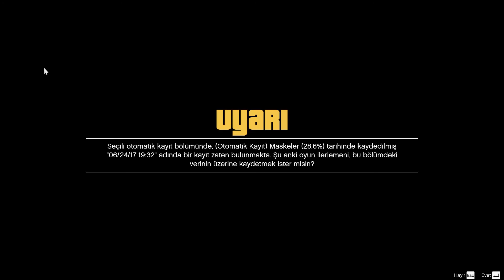GTA V 38.BÖLÜM---MERRY WEATHER SOYGUNU---FRANKLİN,TREVOR ve MİCHEAL SUPER Bİ İŞ YAPTILAR .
Sayfamı beğenerek destek olabilirsiniz

GTA V 37.BÖLÜM---MASKELER---TREVOR SOYGUN İÇİN MASKE ALIYOR .

GTA V 36. BÖLÜM---İŞÇİ TULUMLARI---TREVOR SOYGUN İÇİN İŞÇİ TULUMU ALIYOR.

GTA V 35.BÖLÜM---MİNİK DENİZALTI---TREVOR DENİZALTI ÇALIYOR.

Silinmeyen klasör silme.KESİN ÇÖZÜM.

GTA V 34 BÖLÜM LİMANDA KEŞFE ÇIKIŞ TREVOR GEMİ LİMANINDA AJANLIK İÇİN İŞE BAŞLIYOR

GTA V 33.BÖLÜM --KÖKLEŞME TREVOR---TREVORUN PALYAÇOLARLA SAVAŞI.

GTA V 32 BÖLÜM--ÇOKLU SUİKAST---FRANKLİN ADAM ÖLDÜRMEYE DOYMUYOR.

GTA V 31.Bölüm---Otel Suikasti---Franklin Suikast Yapıyor.

Handbrake ile Vidoelarınızın Boyutunu Azaltın ve Youtube Daha Hızlı Yükleyin(KALİTESİNİ KAYBETMEDEN)

GTA V 29 BÖLÜM--Mahalle Safarisi--FRANKLİN TREVOR ve LAMAR UYUŞTURUCU TİCARETİ YAPIYOR.

GTA V 27.Bölüm---Üçlü Tayfa.---Micheal Kimi Kurtarıyor Helikopterle?

GTA V 26.BÖLÜM---Biri Yoga mı Dedi---Micheal Yoga Yapıyor Karısıyla :)

Windows 10 da güvenli moda nasıl geçeriz?
How do we go to safe mode in Windows 10?

Sokaktaki Telefon Kulübesinden SMS Göndermek.
Send SMS from Street Phone Club

GTA 5---24.BÖLÜM--Tracey DE Santa ile YA ŞÖHRET YA REZALET YETENEK YARIŞMASI

AKŞAM KAPATTIĞIM PC SABAH AÇILMADI.Aniden sorun çıkaran bilgisayarın sorunu nasıl giderilir?

GTA 5---21.BÖLÜM---ATIŞ---TALİMİ.

GTA 5---20.BÖLÜM--YERDEN--SİLAH--KAÇAKÇILIĞI.

GTA 5---19.BÖLÜM--HAVADAN--SİLAH--KAÇAKÇILIĞI.

GTA5--18.BÖLÜM---YERDEN SİLAH KAÇAKÇILIĞI.

GTA 5--17.bölüm---GERGİN RON.

GTA 5---16.BÖLÜM---Pulling Another Favor.

GTA 5---15.BÖLÜM---RAMPAGE ONE.

Wanna CRY virüsü nedir?Nasıl önlem almalıyız?SMB kapatma.

Windows 7 şifre çözme (KESİN ÇÖZÜM) Windows 7 decryption (DEFINITION SOLUTION)

Windows 7 başlangıç ekranı değiştirme ve denetim masasına resim koyma.

Link kısaltma nasıl yapılır.Url nasıl kısaltılır?

MSI afterburner ile ekran resmi ve ekran videosu kaydetme  nasıl yapılır?

Dumpper ile Wifi şifre kırma nasıl yapılır

Photoshopta yıldırım efekti nasıl yapılır?

Photoshopta GİF nasıl yapılır?